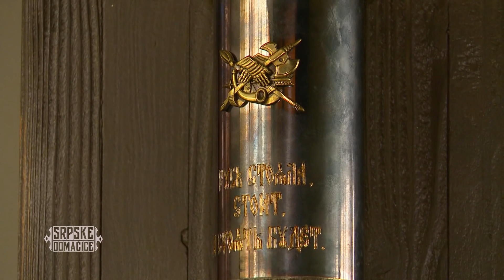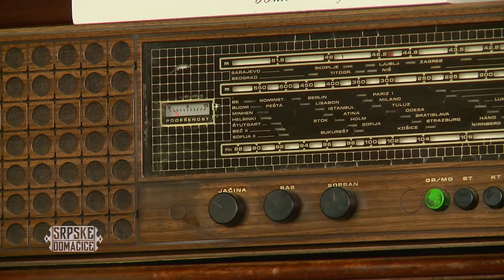SRPSKE DOMACICE - ep10 - Vecera za pamcenje sa nasim Markom, dr Snezanom Basic i Svetlanom Bojkovic!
Voditelj: Marko Dolaš